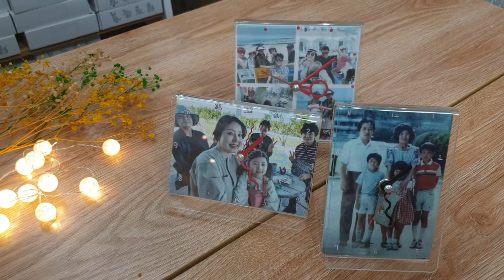가족사진시계 영상